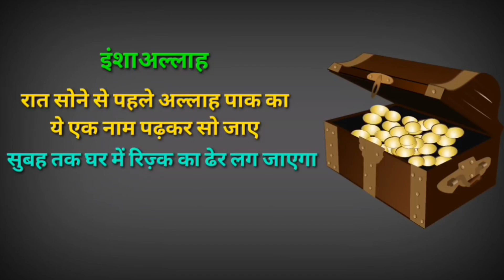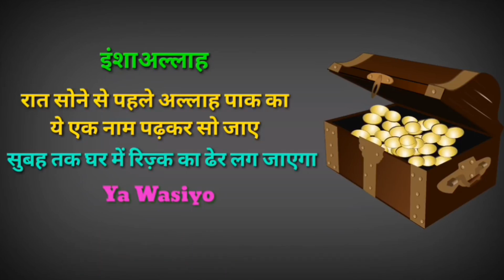Raat Ke Waqt Allah Ka Ek Naam Parhlo Fir Allah Behisab Rizq Dega | wazifa for good income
dosto aaj ki iss video mai hum apko rizq ka wazifa btayenge ... ye wazifa apko raat ko sone se pehle karna hai...

100% कामयाबी का राज़ नमाज़ में है।

विडियो को LIKE
जरूर करे।

अल्लाह हाफिज़
(Faid Malik)